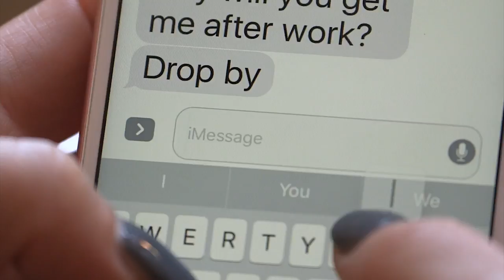Circus Oz: Model Citizens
Wed 10 May, for more information and tickets visit our

The Arts Centre Gold Coast presents Model Citizens

Circus Oz

Circus Oz explodes back onto stage, audaciously unpacking the myths of modern Australia with their latest high octane circus show Model Citizens, the first creation fueled by the new artistic director Rob Tannion.

Set in a beautiful yet chaotic model kit world, Model Citizens seamlessly blends the risk, beauty and rawness of acrobatic circus with pumping live music, stunning lighting, breathtaking physical improbability and no shortage of absurdity.

Breaking conventions of scale, oversized everyday objects become an intriguing world of possibilities for the all-human ensemble - as these enlarged set pieces offer new life as exciting and unexpected circus equipment. Imagine hand standing on the top of an upright giant peg or juggling whilst balanced on an over sized stack of weighing scales.

Audiences will be taken on a visually and emotionally charged journey by the multi-talented Circus Oz ensemble, exploring what it really means to be a model citizen in our ‘lucky’ country today.

'For three and a half decades, Circus Oz has delighted itself into the hearts of generations of audiences embracing its role as Australia’s national circus.'
Image: Rob Blackburn

NB: Recommended age 8+. Performance may contain strobe lighting, fire and smoke machines.